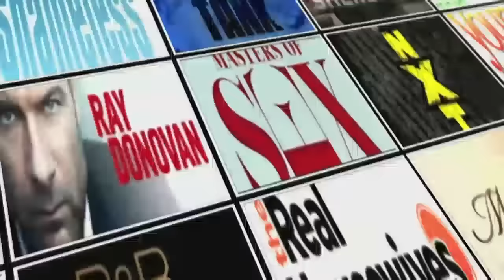Maria Thayer Interview | AfterBuzz TV's Spotlight On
Host James Lott Jr Interviews Maria Thayer

AFTERBUZZ TV - AfterBuzz TV's Spotlight On edition, is a long form interview series featuring actors and TV personalities discussing their roles and shows as well as their thoughts, passions and journeys. In this episode hosts James Lott Jr. interviews Maria Thayer.

Maria Thayer (born October 30, 1975) is an American actress and comedian.[1] She specializes in farce,[2] and is known for portraying Rory inAccepted (2006),[1] Wyoma in Forgetting Sarah Marshall (2008), and Tammi Littlenut in Strangers with Candy.[1]